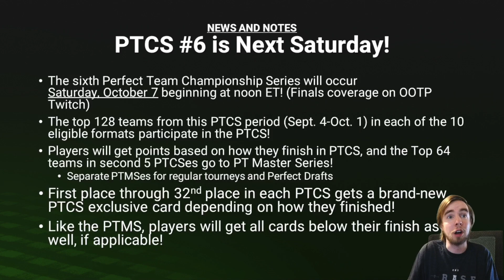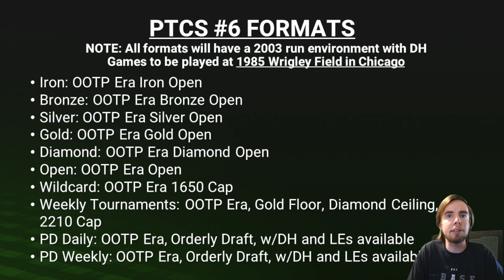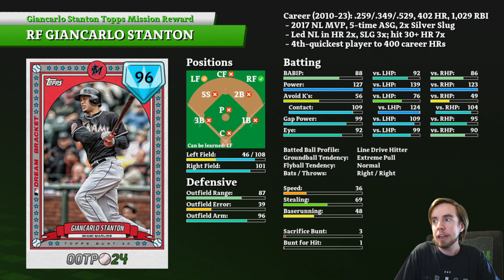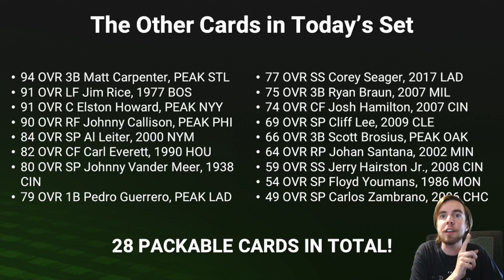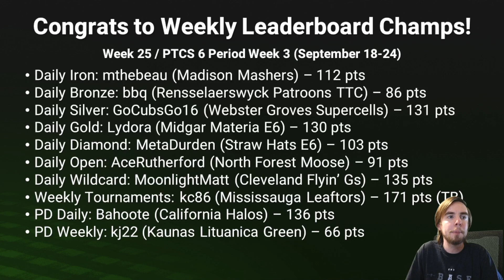This Week in Perfect Team - Episode 222 - Topps Set 5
On this week's edition of This Week in Perfect Team, we take a look at the fifth set of Topps cards, and the missions that go along with them!